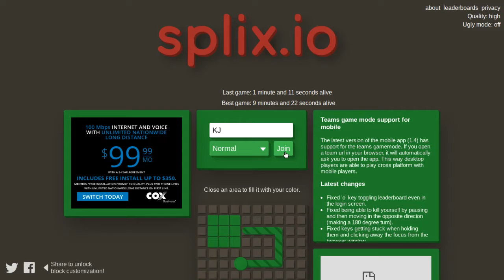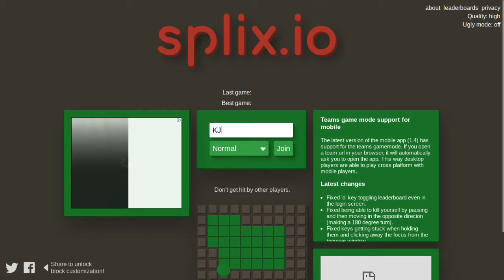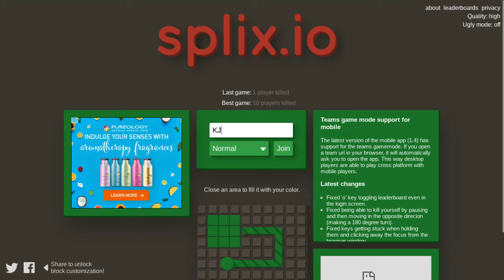playing Splix.io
splix.io

Firewinged smasher
K gang
OOF_Gaming
kj reviews and stop motion

other series GTA ULTIMATE THIEVES
Disney Infinity
Injustice